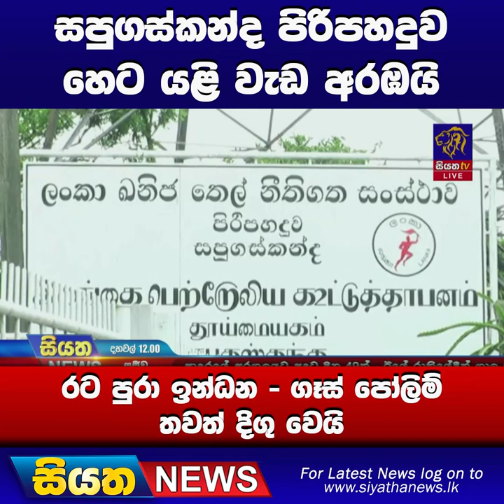සපුගස්කන්ද පිරිපහදුව හෙට යළි වැඩ අරඹයි - රට පුරා ඉන්ධන - ගෑස් පෝලිම් තවත් දිගු වෙයි | Siyatha News